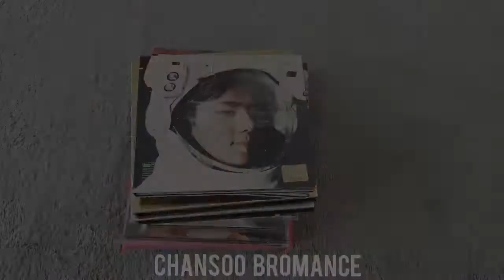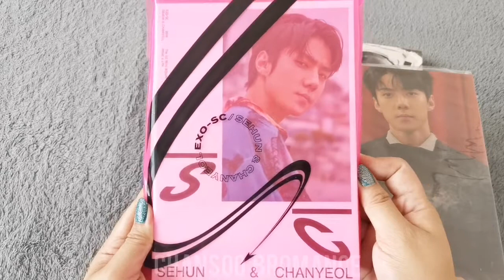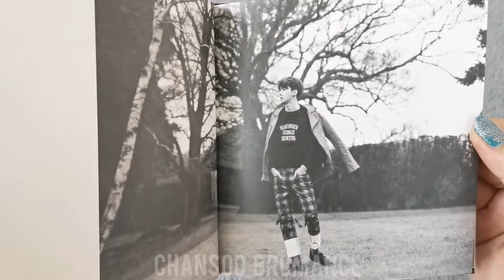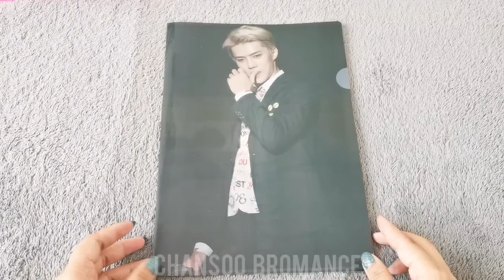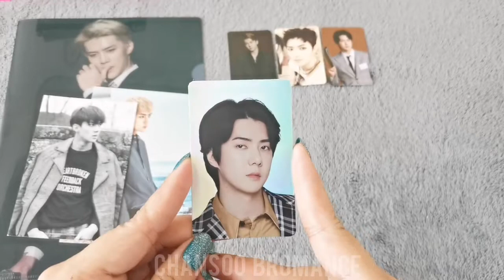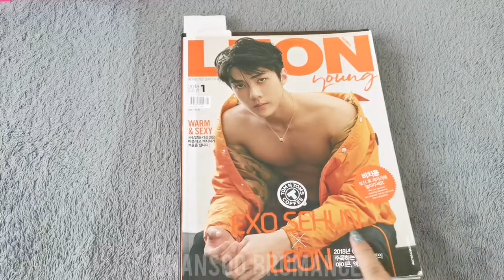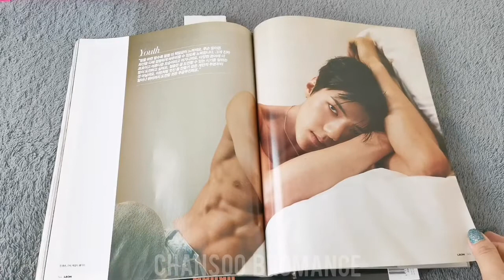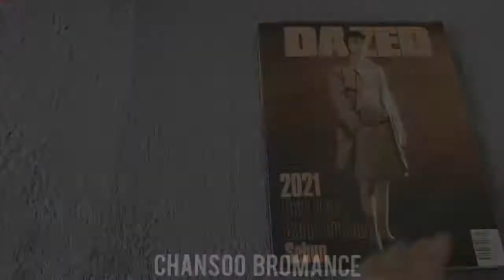MY SEHUN THINGS // HAPPY SEHUN DAY! // HAPPY BIRTHDAY, OH SEHUN 😍🎂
Hi everyone!  Happy SEHUN DAY!  These are my Sehun Things, although they're not that many, I'm pretty happy with this collection.  Hope you enjoyed this vlog and let's celebrate Sehun's birthday happily!

So head on over to my Twitter account for the mechanics if you want to join.  This vlog is also included so do take note!   Contest will only run until April 14th, 12 noon, Philippine Standard Time!